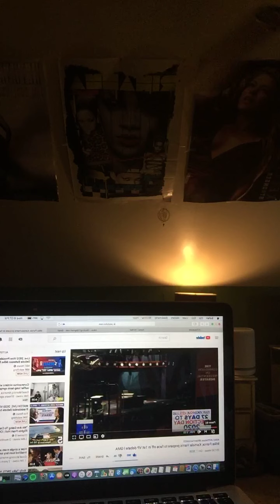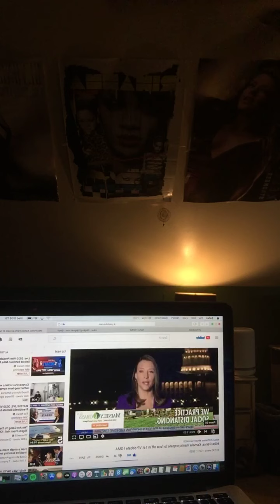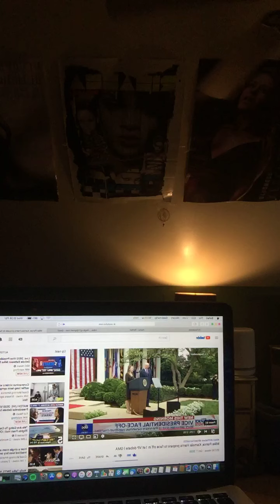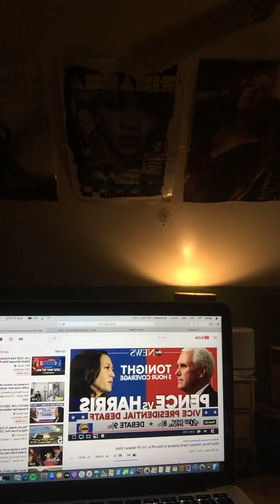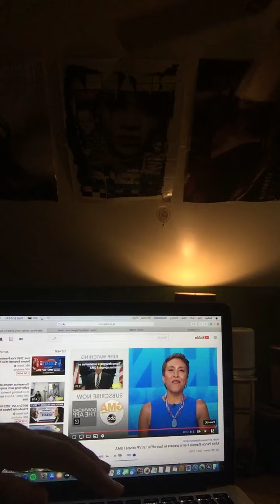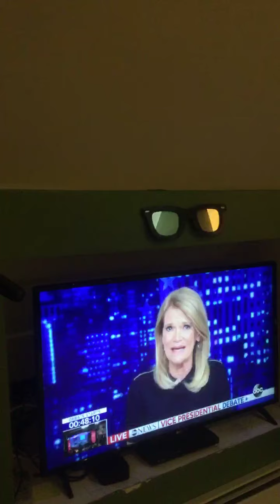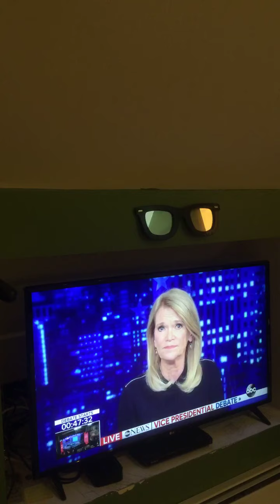Special Coverage of the 2020 Vice Presidential Debate - Part 1